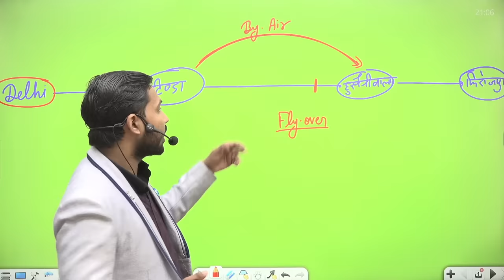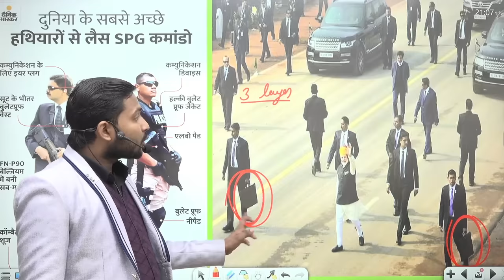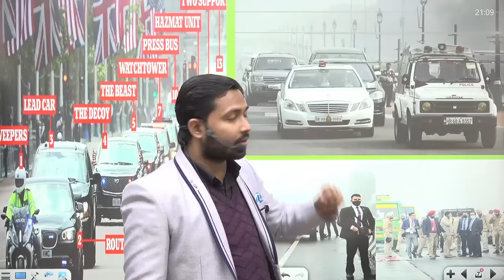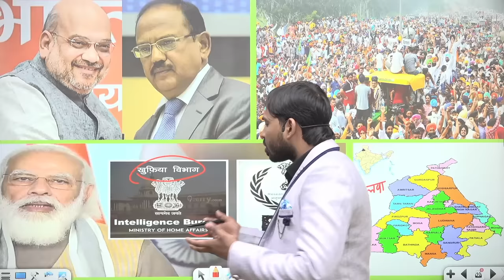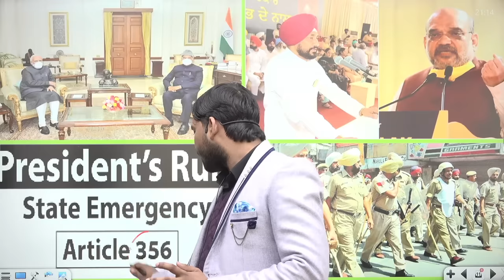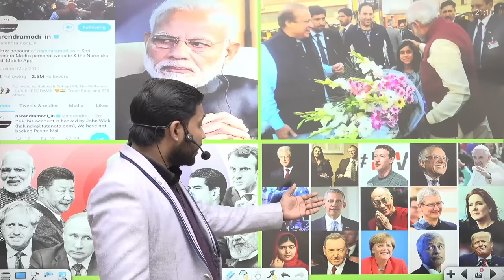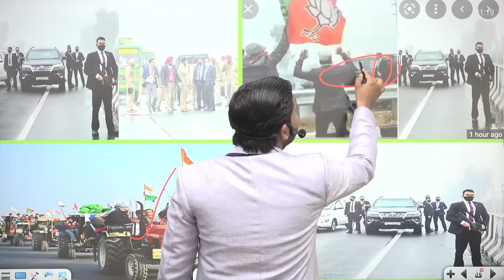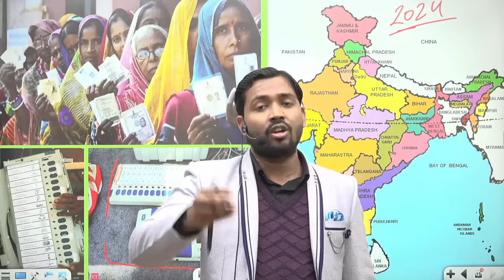PM Modi Security Breach | SPG | PM Modi Punjab Visit